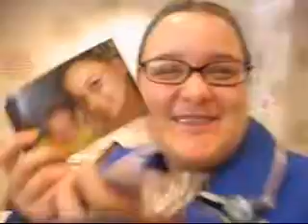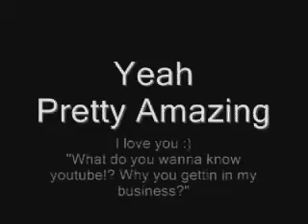Tokyo in Tulsa 2008 Line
In line for the Voice actresses and actors :) Weeeeeeee!